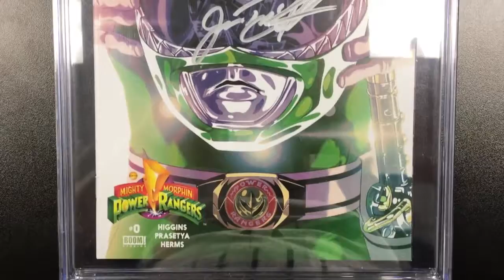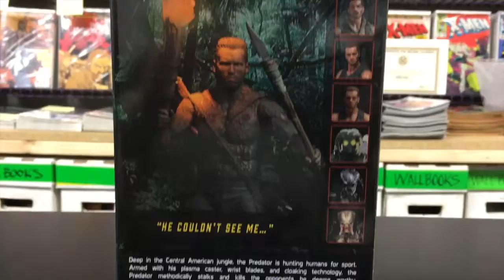Dimension X New Releases 7-26-17!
New releases, signed and graded book, and more available at Dimension X this week!